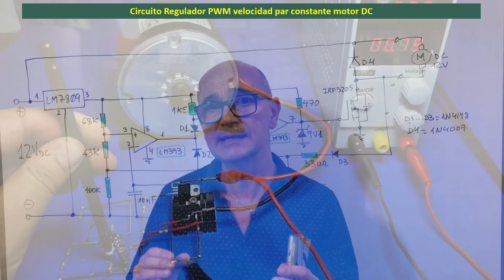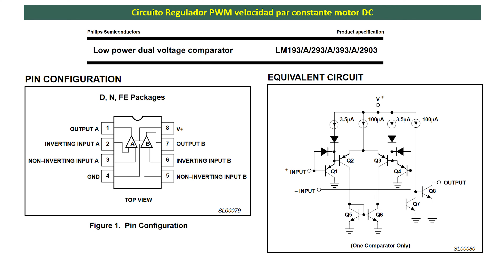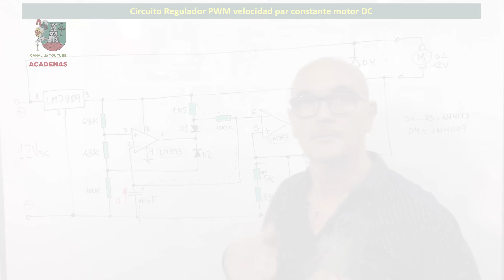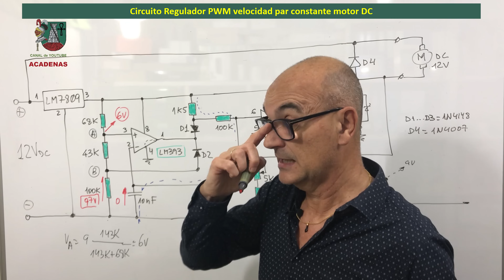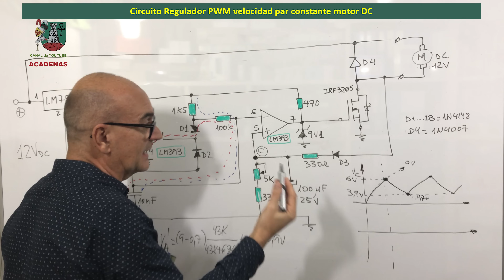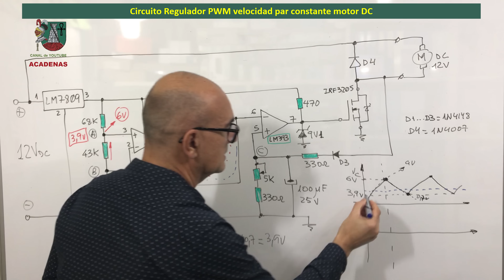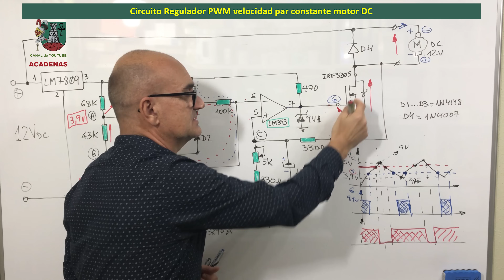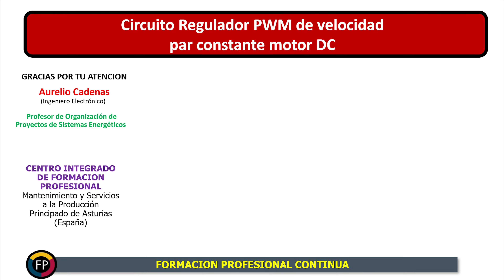Espectacular Regulador velocidad para motor DC (clase 73.1)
En este video te explico como es el funcionamiento de un regulador de velocidad para un motor DC el cual mantiene constante el par, ideal para motores que accionan las bicicletas electricas.
En este videotutorial te explico como conectar correctamente rectificadores integrados para trifasica, utilizando rectificadores trifasicos en paralelo o rectificadores monofasicos en paralelo.